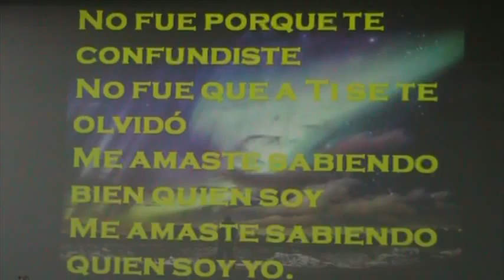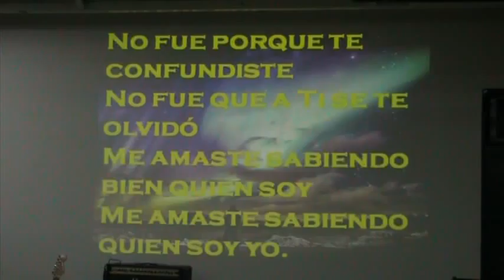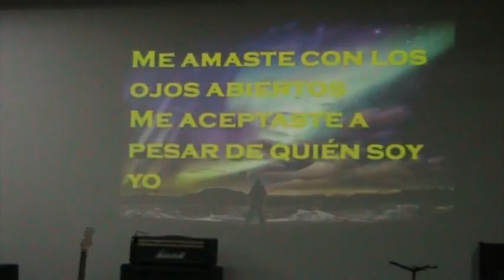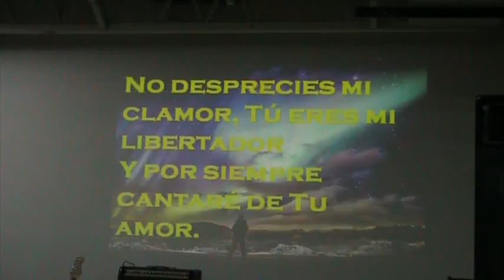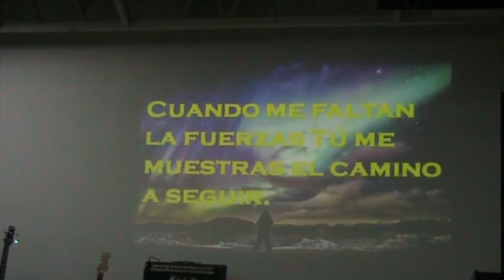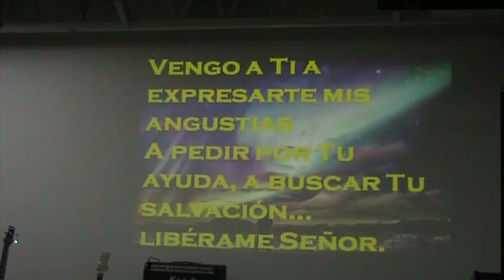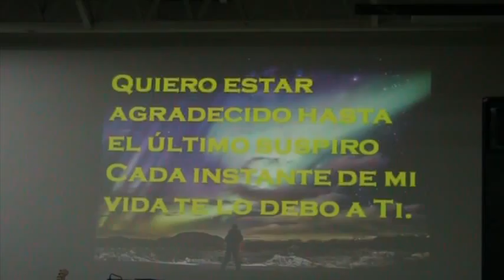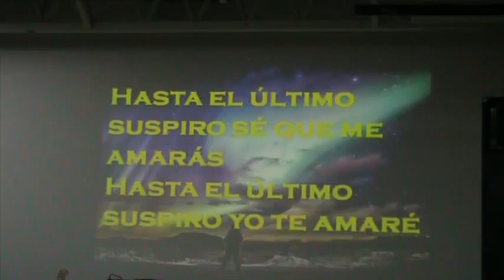Dios dice: te amo y te quiero conmigo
presentación disco de Anival Ballardo 14 de Junio 2015